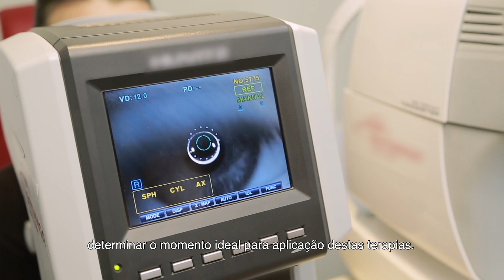Mulheres na Ciência 2021 | Joana Carvalho